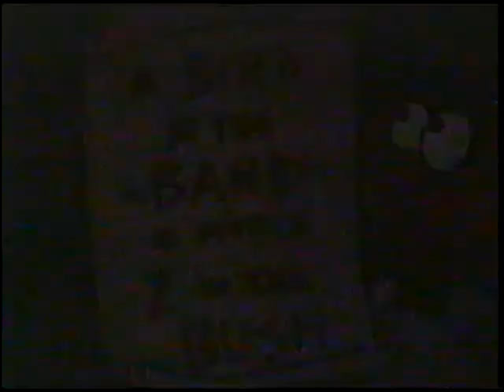Aesop & Son "The Canary and the Musical Hares" (un-restored)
Source from Tennessee Tuxedo and his Tales (aired Miami, FL, early 1990's)